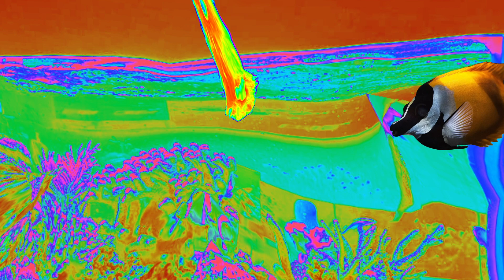cool cat club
hypercinema after effects animation